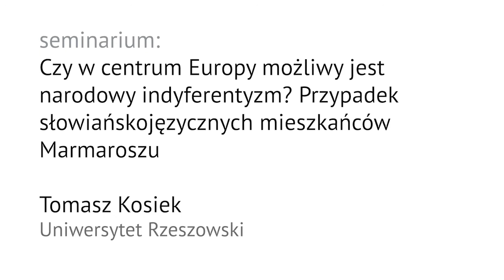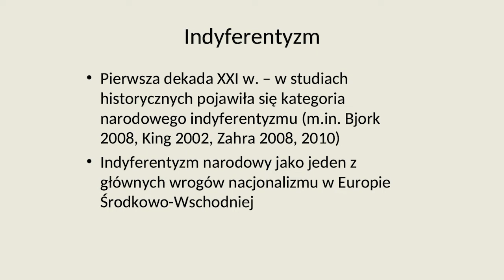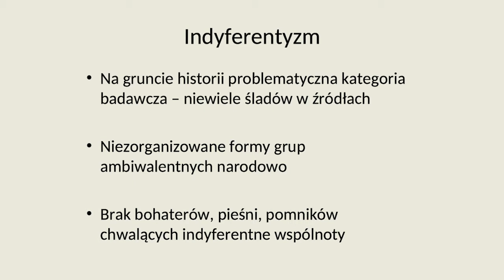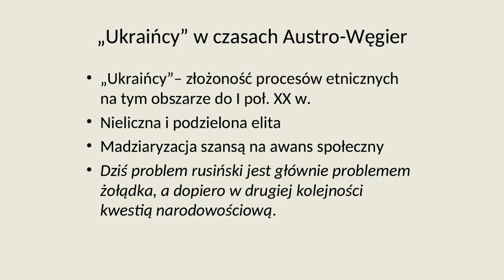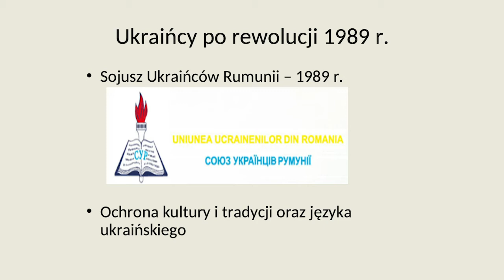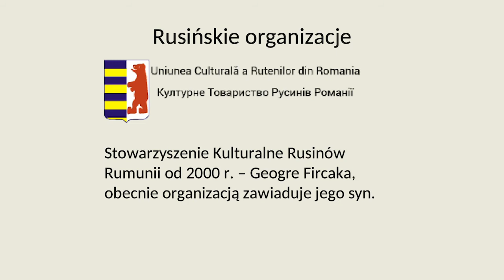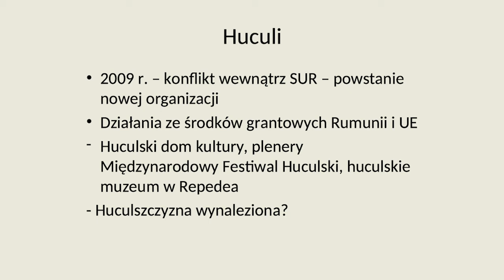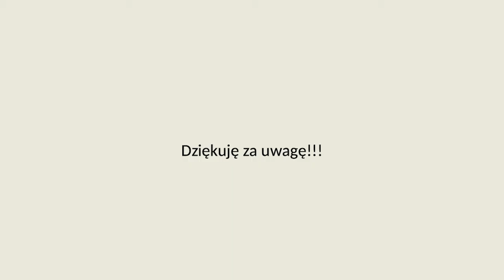Czy w centrum Europy możliwy jest narodowy indyferentyzm? | Tomasz Kosiek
Narodowy indyferentyzm to kategoria, która przynajmniej od dekady wyraźnie obecna jest w studiach historyków nad rozwojem nacjonalizmów w Europie II poł. XIX i I poł. XX w.  W historycznych opracowaniach pojęcie to pojawia się w kontekście analiz sytuacji różnych społeczności, które przez długi czas odnosiły się obojętnie do narodowych ideologii. W studiach tych, badacze koncentrują się głównie nad przeszłością grup zamieszkujących pogranicza Europy Środkowo-Wschodniej. Przyglądając się ich badaniom można odnieść wrażenie, że zjawisko to można było zaobserwować jedynie w dobie tworzenia się państw narodowych. Dr Tomasz Kosiek w kontekście swoich badań prowadzonych w rumuńskim Marmaroszu stara się pokazać, że kategoria narodowego indyferentyzmu jest pomocne także w rozumieniu współczesnych problemów tożsamości słowiańskojęzycznej grupy z Marmaroszu.

Dr Tomasz Kosiek, absolwent IEiAK UAM w Poznaniu, adiunkt Instytutu Historii Uniwersytetu Rzeszowskiego. Stypendysta Rządu Rumunii i Funduszu Wyszehradzkiego. W swych pracach skupia się nad zagadnieniami tożsamości etnicznych i narodowych społeczności mniejszościowych. W przeszłości prowadził badania w Ukrainie (Karpaty Wschodnie, Lwów) oraz w Rumunii (Marmarosz). Obecnie pracuje nad projektem dotyczącym współczesnej kondycji tożsamościowej wysiedlonych w Akcji "Wisła" i ich potomków w Polsce oraz nad lokalną ekonomią zbieraczy z karpackich połonin na Zakarpaciu. Jedna z jego ostatnich publikacji dotyczy zagadnień etycznych i tożsamościowych w sytuacji gdy antropolog staje się częścią badanej grupy.

Antropologia dziś - otwarte seminaria naukowe – zadanie finansowane w ramach umowy 973/P-DUN/2018 ze środków Ministra Nauki i Szkolnictwa Wyższego przeznaczonych na działalność upowszechniającą naukę. Projekt jest realizowany przez Stowarzyszenie Pracownia Etnograficzna im. Witolda Dynowskiego we współpracy z Instytutem Etnologii i Antropologii Kulturowej UW.